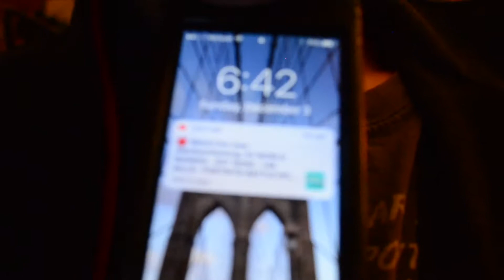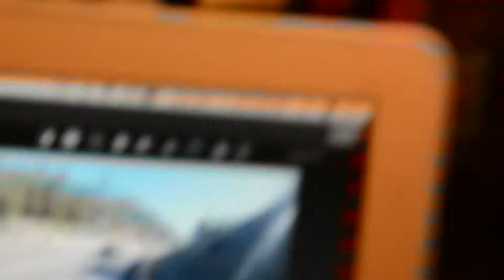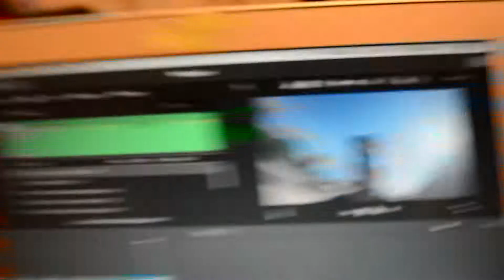WE TOUCHED A 3 MILLION DOLLAR CAR l Vlog No 3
sorry for the late ness of this video i have been stuck doing school work, but now i am free an i can try and do more vlogs.

music
First song by future james - pure imagination (dotan negrin x prismatic mantis flip)
Second song by panthurr - negley
third song by Josh - just a remix